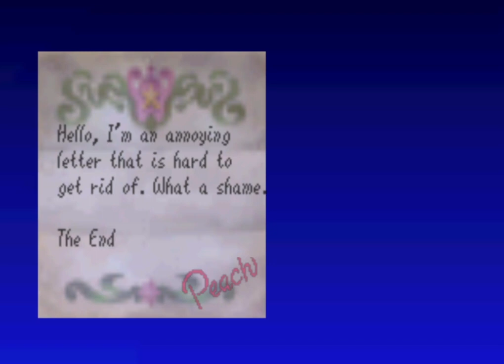[TAS] SM64: 24 Red Coin Challenge in 2:58.27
My first tas in over 3 years dont be a hater
Romhack by @Skelux

599 Rerecords
5751 Frames